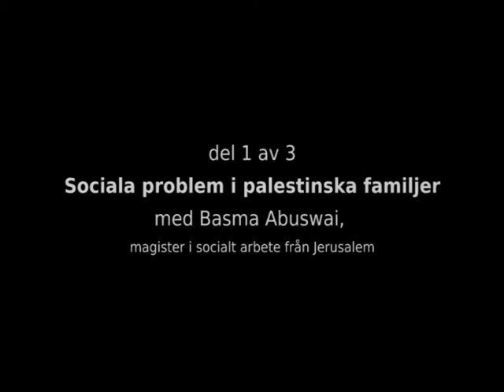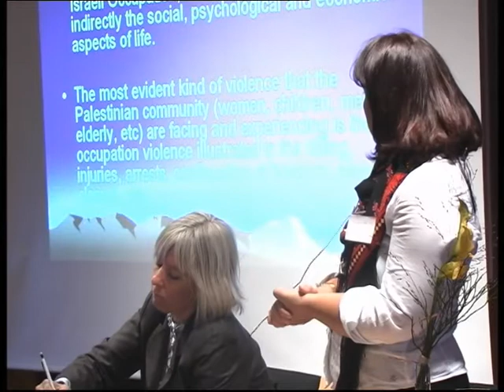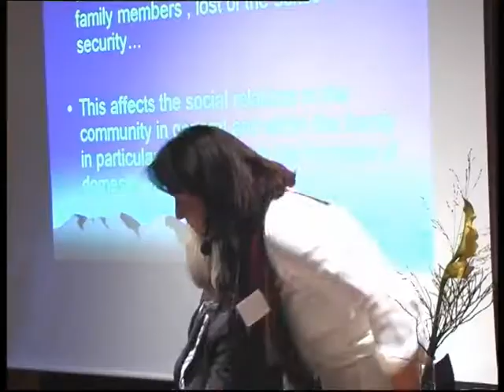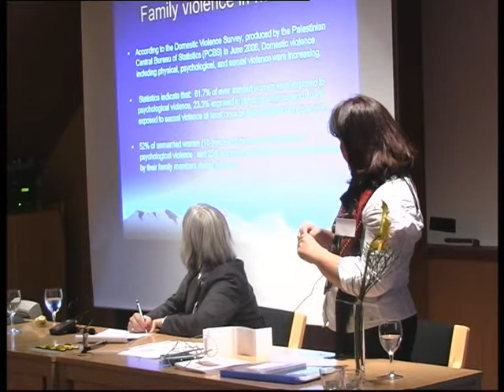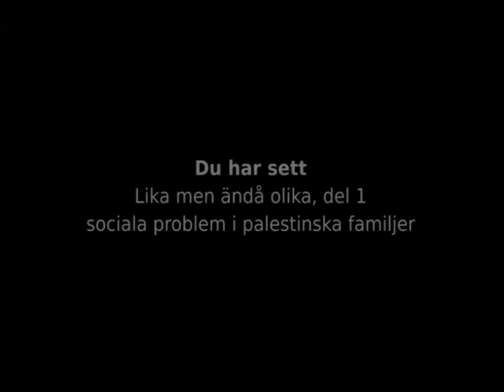ÖKV Play - Lika men ändå olika, del 1: Sociala problem i palestinska familjer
Det första av tre program från konferensen Lika men ändå olika, arrangerad av Arabisktalande kvinnoföreningen 13 november 2008. I det första programmet ger Basma Abuswai, magister i socialt arbete från Jerusalem, ett internationellt perspektiv om hedersrelaterat våld i arabvärlden. Inledning av projektledare Dalal Abdel Gani.